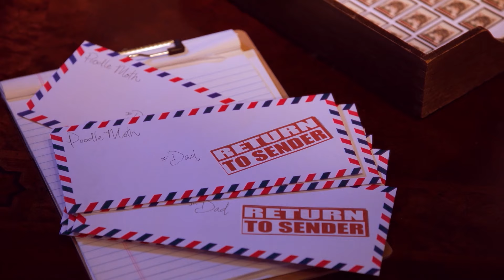The Clues: Poodle Moth | Season 11 | The Masked Singer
Poodle Moth drops a couple more clues that might point to her being a Gilmore Girl. But will that be enough for the panelists to guess her true identity?

Hosted by Nick Cannon, with panelists Ken Jeong, Jenny McCarthy, Rita Ora and Robin Thicke, “The Masked Singer’' is a top-secret singing competition in which celebrities face off against one another while shrouded from head to toe in an elaborate costume, concealing his or her identity. With each performance, the host, panelists, audience, viewers and even the other contestants are left guessing who is singing behind the mask. The singers may attempt to throw off the crowd, but keen observers might pick up on tiny clues buried throughout the show. Each week, a singer is eliminated -- and then reveals his or her true identity.